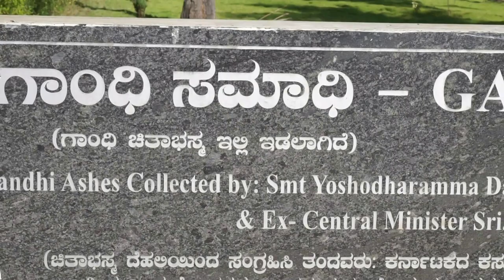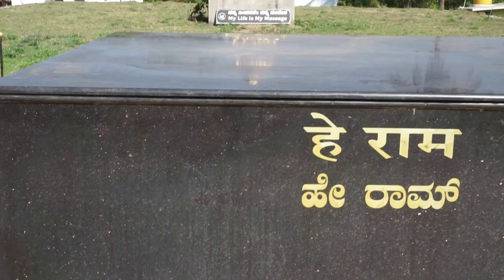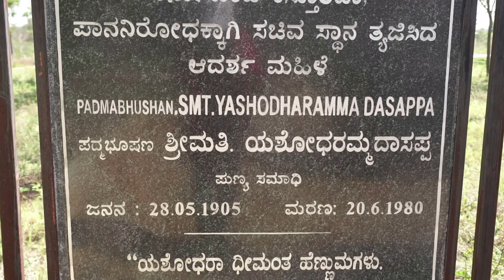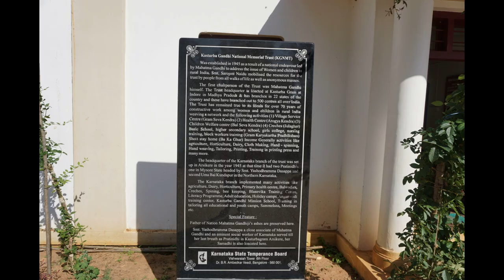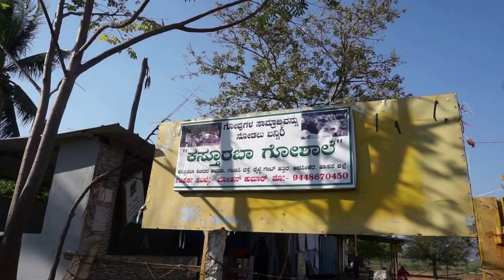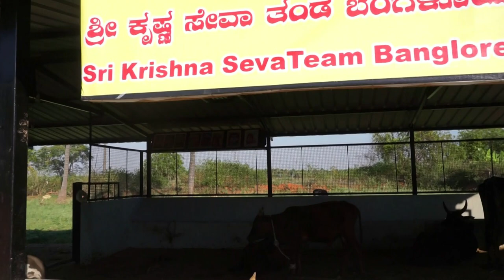Tour of Kasturba Gandhi National Memorial Trust| Mahatma Gandhiji Samadhi| Girls orphanage| Goshala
Hi Friends!!

    Today I had a visit to Kasturba Gandhi National Memorial Trust. It has a an orphanage for girls. Goshala contains 200+ cattle. Please have a visit to this amazing place.

And support us to make more such amazing videos.